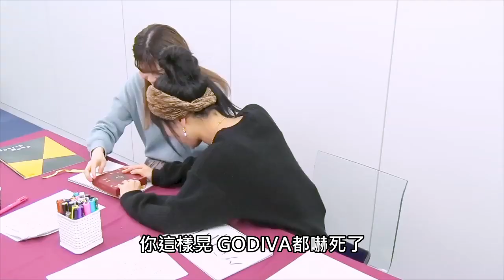紡木吏佐 GODIVA巧克力的錯誤開法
其他平台也歡迎追蹤！